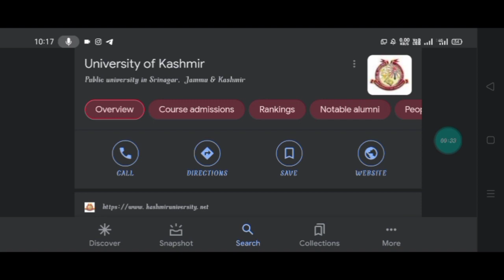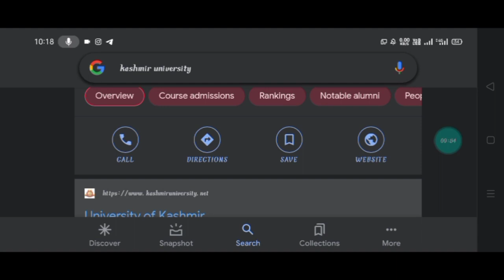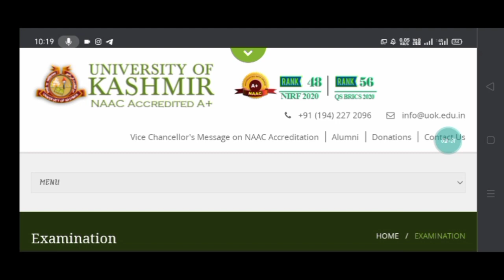Kashmir university PG Entrance test // Merit list // official cutoff // Kon kon select hugee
Hi,
jkinformationupdate